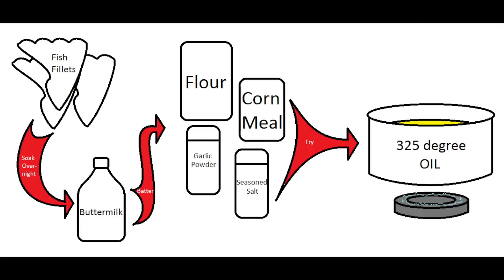Redneckologist Show 3: Southern Cooking - Fish Fry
This is out first installment to the Southern Cooking Playlist.  We are talking about a good ole southern Fish Fry!